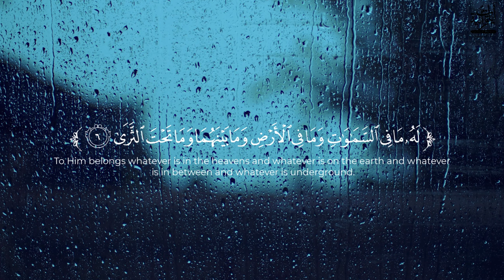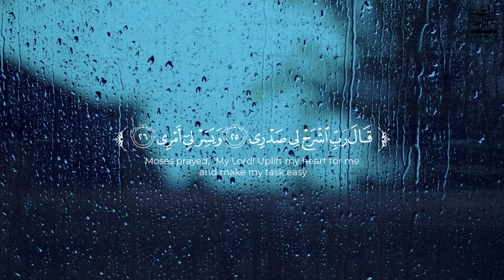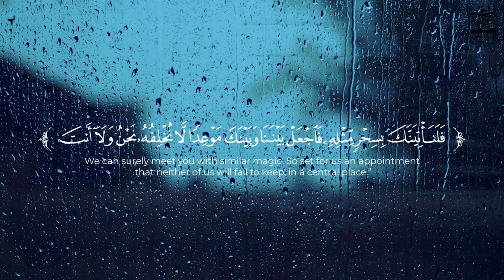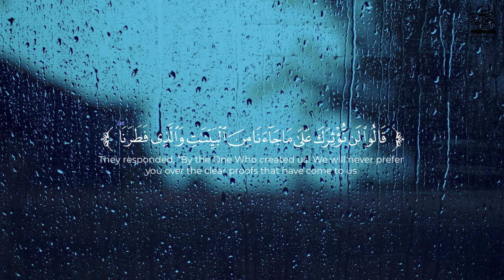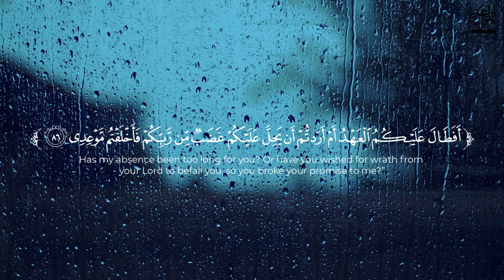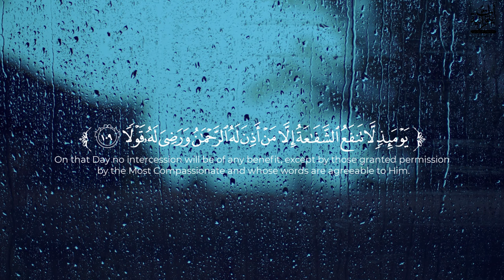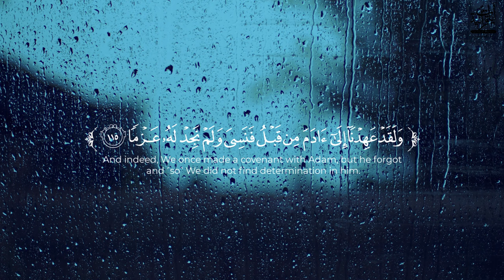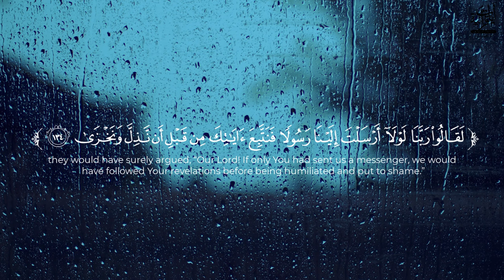Best Emotional Quran Recitation in the World |Heart Soothing by Ahmad Al nufais احمد النفيس سورة طه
هل تبحث عن محتوى قرآني ملهم آخر؟ تابعنا لمشاهدة فيديوهات وتذكيرات قرآنية يومية ترفع معنويات قلبك وتقوي إيمانك.
يمكنك أيضًا العثور علينا على جميع المنصات (الرابط في الوصف). لا تنسَ تفعيل زر الإشعارات حتى لا تفوتك أي من منشوراتنا الجديدة.

Are you looking for more inspiring Quranic content? Follow us for daily Quran videos and reminders that will uplift your heart and strengthen your faith.

الروابط الخاصة بصفحة آيات قرآنية
ننشر مقاطع من القرآن الكريم كل يوم
التليجرام

quran recitation
quran mp3
al quran
quran pak